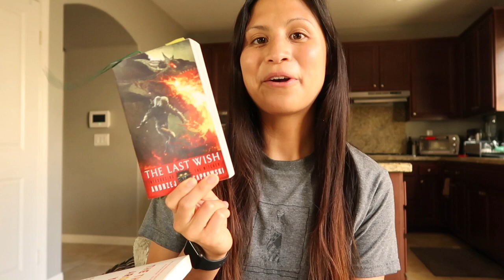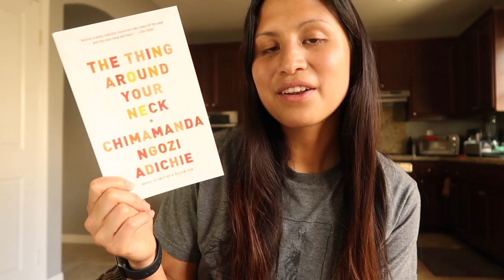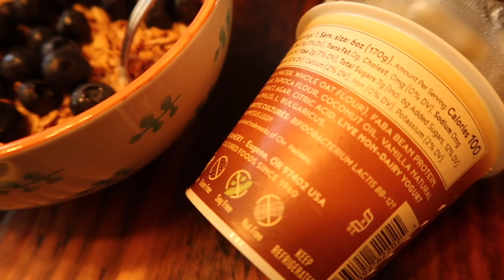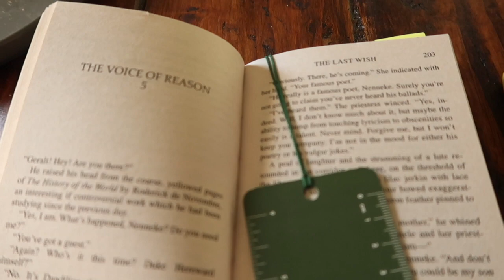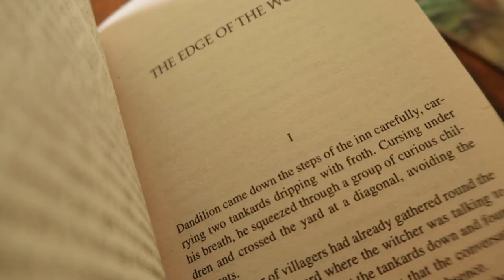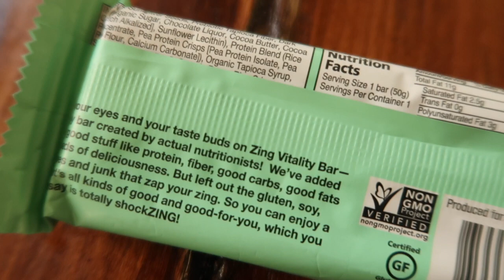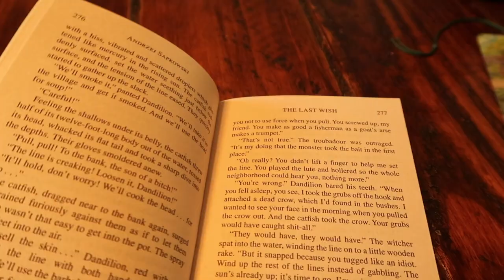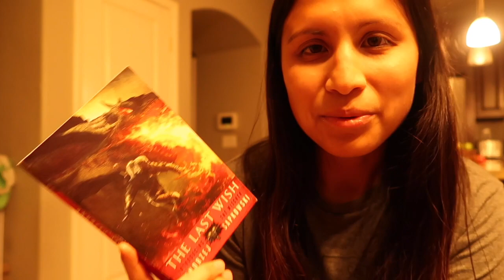READING VLOG | my tbr and what I eat in a day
Day 1 of the reading rush: my reading rush tbr and what I eat in a day!

The Last Wish
World War Z
This is My America
The Thing Around Your Neck
All That Remains
The Colonized Vol. 1